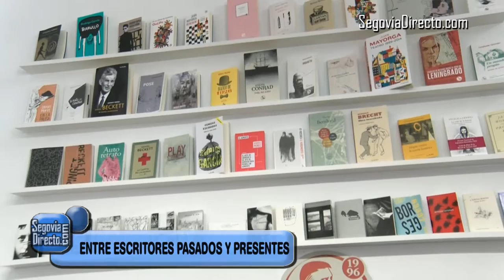Carlos Rod: "Un catálgo debe estar lleno de pasadizos que conecten a los autores entre sí"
En el año del 25 aniversario del nacimiento de la editorial, SegoviaDirecto entrevista a uno de sus fundadores.